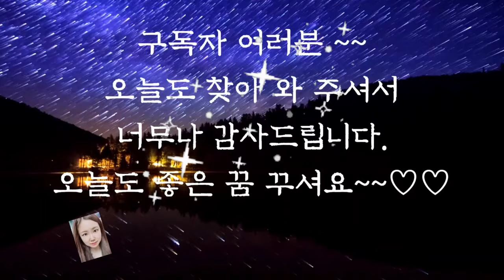🌜어른들을 위한 옛날이야기🌛/달걀과 송아지/중간 광고없는동화/오디오북/수면동화/옛날이야기/동화/전래동화/신혜/잠자리동화/신혜tv /야담/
달걀과 송아지 (0:00)
부자를 놀린 사람 (5:48)
급제한 게으름뱅이 (7:06)
부자가 된 여인 (22:38)
하늘이 내린 부자 (30:10)
부자가 된 선비 (43:06)
이야기 정리 및 의견(59:07)

오늘은 부자가 된 사람들에 관한 옛날 이야기를 들려드렸습니다.
착하게 열심히 사는 사람들이 부자가 되는 이야기 이라 더 편안한 마음으로 들을 수 있었습니다.
역시 돈이라는 것은 정직하게 올바른 방법으로 벌고 좋은 곳에 잘 써야 하는 것 같습니다.
힘들게 번 돈일수록 더 값진 곳에 써야겠지요.